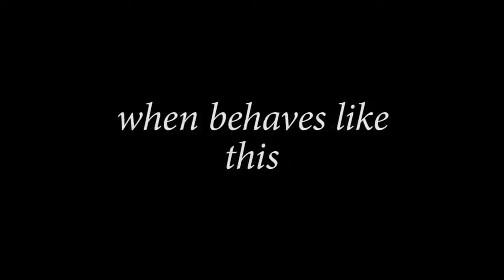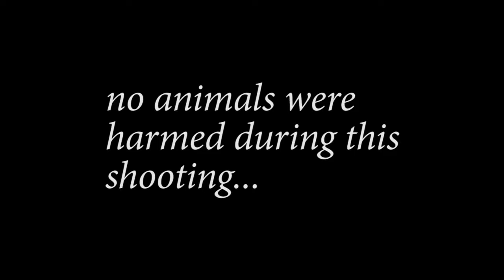How to deactivate a Cat 2020